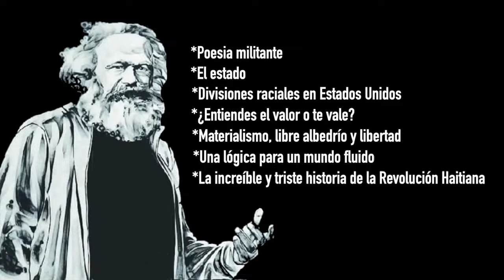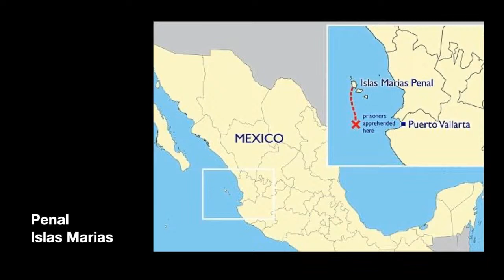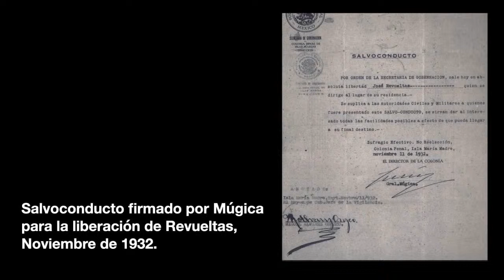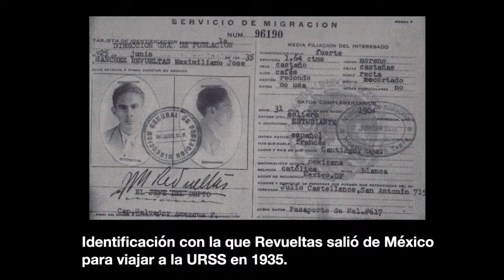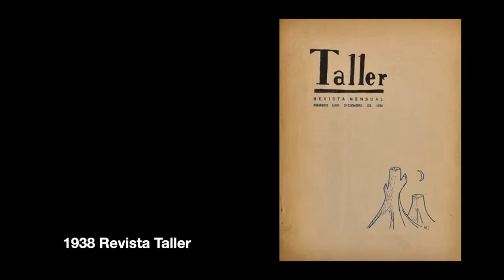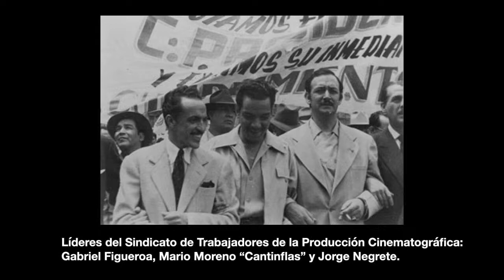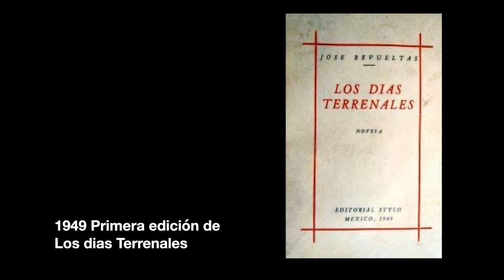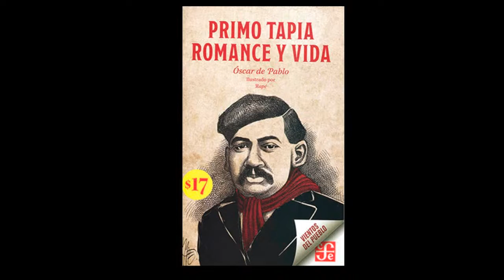CURSO Historia de la izquierda mexicana 40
CURSO Historia de la izquierda mexicana 40 de Óscar de Pablo